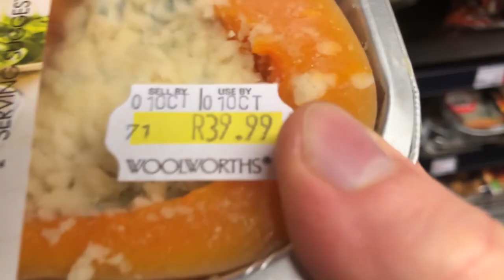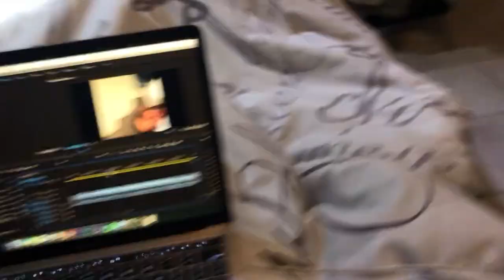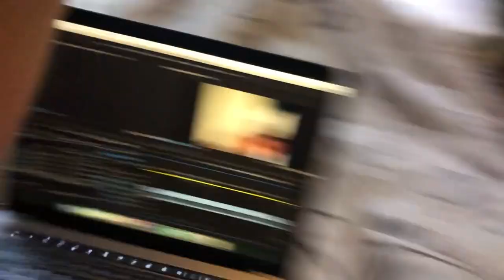EATING BABY FOOD, BUYING GROCERIES AND WORK | CAPE TOWN VLOG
SOUTH AFRICA DAY 3 | CAPE TOWN VLOG
new vlog every day. in todays south africa vlog jay and i start our morming with some tasty baby food. life hack alert baby food is pretty good and nutritious also it's a good on the go travel food option. we then head to the grocery store and buy some things. we find out it's pretty cheap to buy food. we then meet up with matthew and jay has a shoot and i work some more. we end up back at the airbnb and i edit the vlog.